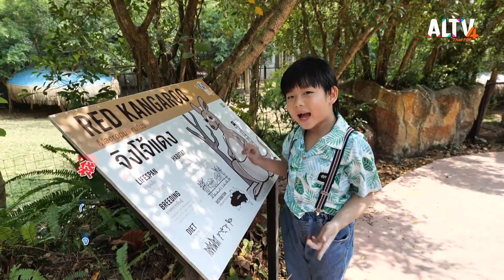สัตว์มหัศจรรย์ | หว่อ อ้าย ไชนีส (Wo Ai Chinese)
ตามน้องจิมมี่ไปบุกสวนสัตว์ พาทุกคนรู้จักสัตว์ (ต้ง-อู้) มีทั้งลิง (โหว-จึ) ที่ซุกซน (เถียว-ผี) , จระเข้ (เอ้อ-หยีว์) ที่น้องจิมมี่ชื่นชอบเพราะมันเท่มาก(ทา-เจิน-คู่) , จิงโจ้(ไต่-สู่)  ที่ชอบกระโดด(เที่ยว)  , โคอาลา (เข่า-ลา) ที่ชอบนอน(สี่-ฮวน-ซุ่ย-เจี้ยว) และอีกหลากหลายสัตว์ที่น้องจิมมี่ชอบ แล้วน้องคนอื่นละชอบสัตว์อะไรกันบ้าง

ติดตามชมรายการ หว่อ อ้าย ไชนีส (Wo Ai Chinese) วันอังคารที่ 18 ก.ค. 66 เวลา 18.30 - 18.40 น. ทาง ALTV ทีวีเรียนสนุก ช่องหมายเลข 4